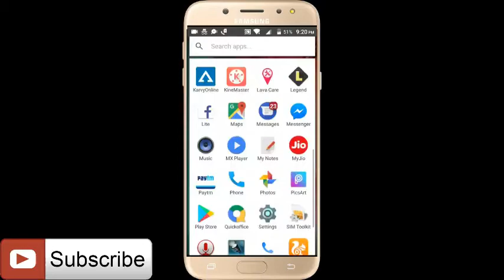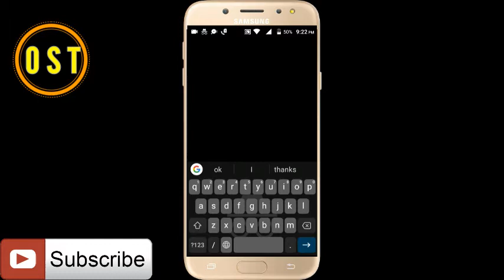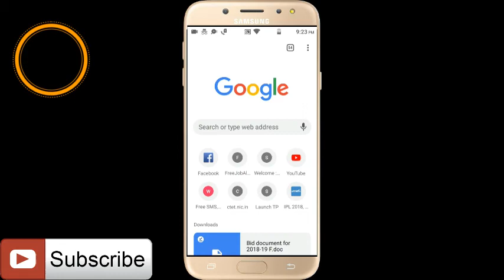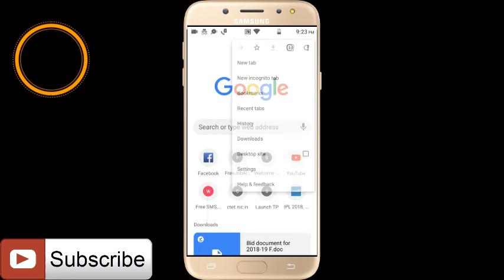Two gmail acount in one browser || how to use two gmail id in one browser.